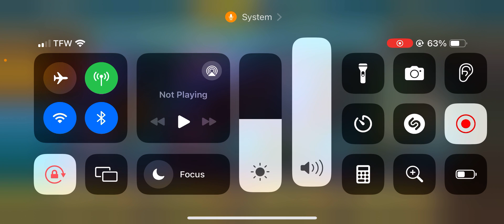2k I am talking in this vid!